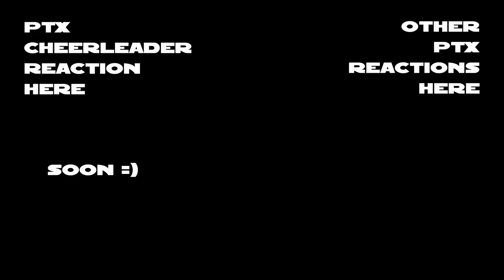OMI - Cheerleader REACTION (part 1/2)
My FIRST reaction to OMI - Cheerleader (Felix Jaehn Remix)